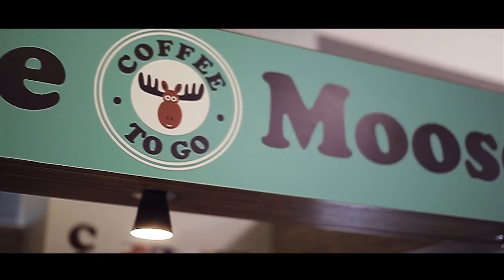Франшиза Coffee Moose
История холдинга «Маяк 13» началась в городе Ижевск, открыв в 2012 году первую тайм-кофейню, компания за 6 лет выросла до 4 проектов и более 100 заведений по всей России и СНГ.

В настоящее время в составе холдинга развиваются такие бренды как:
– Coffee Moose – сеть кофеен «кофе с собой»
– New York Coffee – самая крупная сеть тайм-кофеен в мире
– Jeffrey’s Coffee – сеть премиальных кофеен
– HotDogger – сеть крафтовых закусочных

Мы готовим к запуску новые направления, уже сейчас выходим на европейский и американский рынки и ищем амбициозных и надежных партнеров, готовых создавать собственный бизнес в составе сильной международной команды.